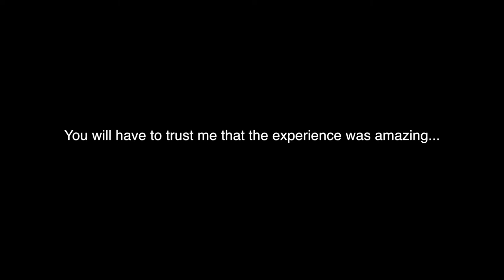Norway Ξ Beitostølen